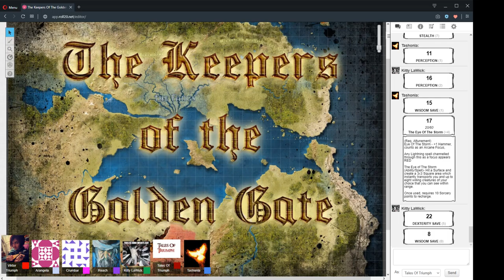The Keepers Of The Golden Gate Session 17 Part 1 "The King And Eye" 23/8/2019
"The King And Eye"
23/8/2019

CAST LIST:
GM: Ryan